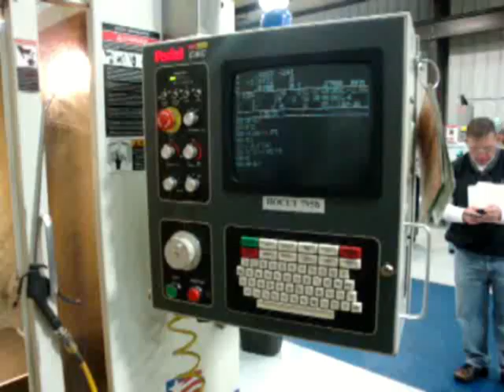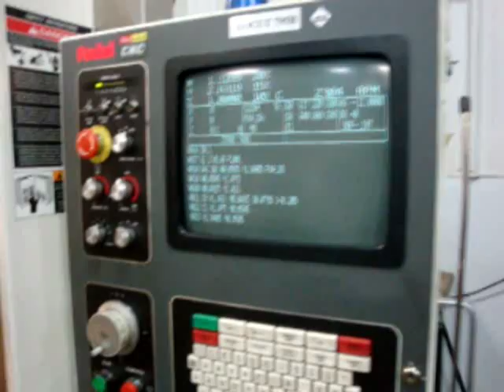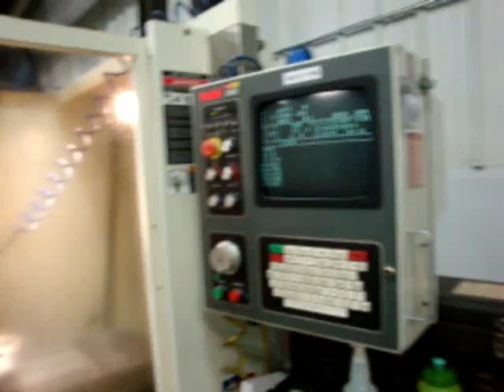Fadal 2016L Vertical Machining Center